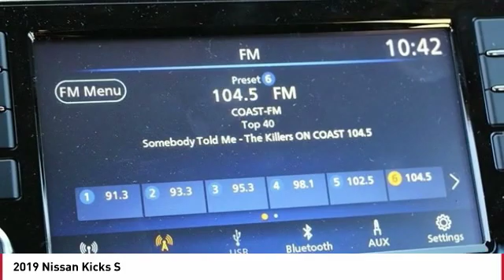2019 Nissan Kicks 2019 Nissan Kicks S FOR SALE in San Luis Obispo, CA N19203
Stop in today for a test drive of this N 2019 Nissan Kicks

Coast Nissan
12150 Los Osos Valley Rd

New Price! Gun Metallic 2019 Nissan Kicks S FWD CVT with Xtronic 1.6L 4-Cylinder DOHC 16V  Recent Arrival! 31/36 City/Highway MPG   All new vehicles come equipped 3M Clear Paint Protection PKG for  395, Door Edge Guards & Door Handle Cup Inserts. Comes with 10 Year Warranty & Free Replacement on 3M PKG, This package is in addition to any and all sale price listed on-line or at dealership. Prices are for purchases financed through NMAC for well qualified buyers. Not compatible with incentivized special rates or a lease. All new vehicles come equipped 3M Clear Paint Protection PKG for  395, Door Edge Guards & Door Handle Cup Inserts. Comes with 10 Year Warranty & Free Replacement on 3M PKG, This package is in addition to any and all sale price listed on-line or at dealership.  Price includes:  500 - Nissan Customer Cash - National. Exp. 07/31/2019,  1,000 - Nissan Retail Bonus Cash - 2019 Kicks. Exp. 07/31/2019    Vehicle price and availability are subject to change without notice.